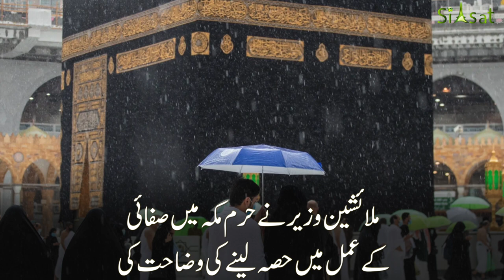Malaysian minister photos of cleaning the floor of the Grand Mosque Mecca went viral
Malaysian Minister Mohammad Azmin Ali's photos of cleaning the floor of the Grand Mosque Mecca with rainwater went viral.

Watch the video to find out what happened exactly!